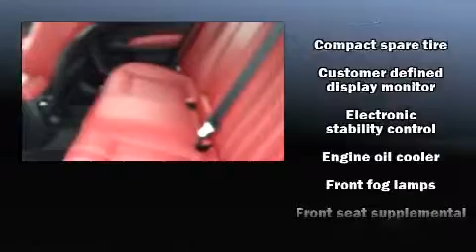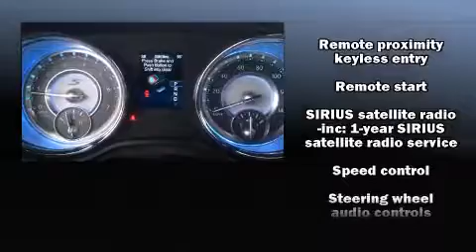2013 Chrysler 300 300S in Tilton, NH 03276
Climb inside the 2013 Chrysler 300. This 4 door, 5 passenger sedan still has fewer than 30,000 miles! Smooth gearshifts are achieved thanks to the refined 6 cylinder engine, and all wheel drive keeps this model firmly attached to the road surface. Chrysler prioritized comfort and style by including: a power seat, heated seats, fully automatic headlights, tilt and telescoping steering wheel, heated door mirrors, power windows, and cruise control. Features such as automatic climate control and leather upholstery prove that economical transportation does not need to be sparsely equipped. Premium sound drives 10 speakers, providing you and your passengers a sensational audio experience. Take assurance in side curtain airbags, providing head protection in the event of a severe collision. It also arrives with a Carfax history report, providing you peace of mind with detailed information. We pride ourselves in consistently exceeding our customer's expectations. Stop by our dealership or give us a call for more information.